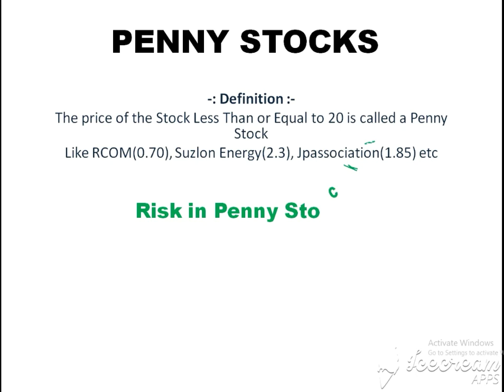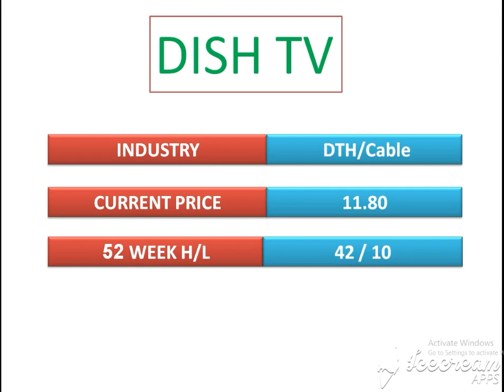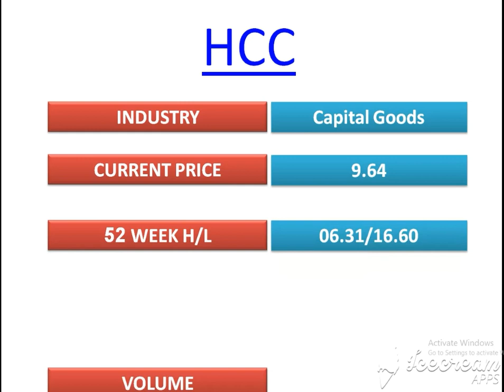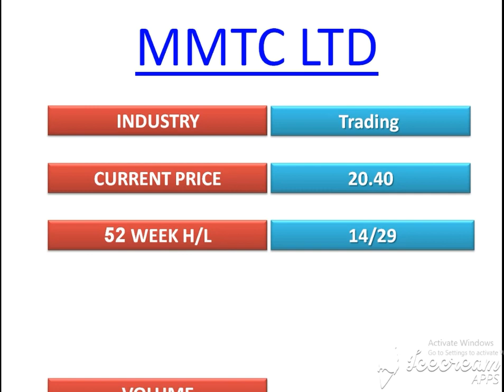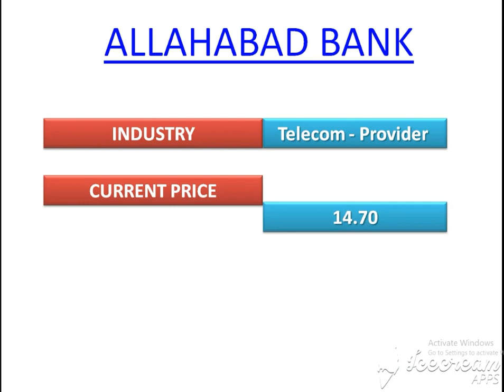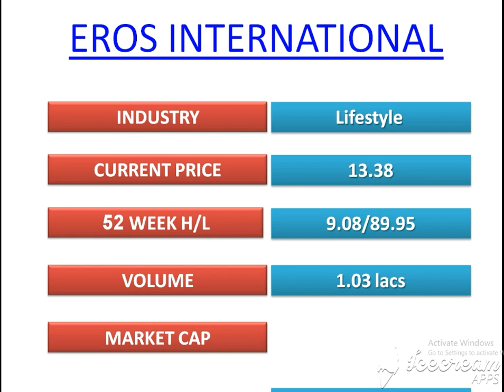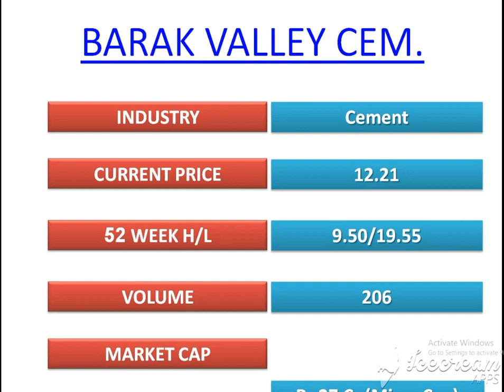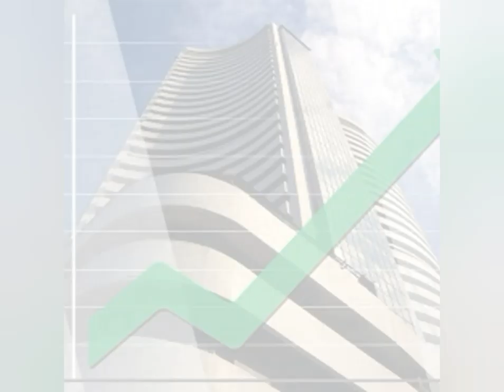25 Most Active High Volume Penny Stocks Rs (10-20) | PennyStocks | Best Penny Stocks | penny 2020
2020 के सबसे ज्यादा सक्रिये Low Price Penny Stock list

In This Video I Described 25 Most active High volume penny stocks

(₹ 0 to 10) Most Volatile Stocks of 2020
24 Caret Gold Worth Stock घर ले जाइए चिल्लर के भाव 💰💰💰💰💰

शेयर मार्केट और म्यूचुअल फंड में निवेश करने के लिए आज ही फ्री डिमैट अकाउंट ओपन कराइए नीचे दिए गए लिंक पर क्लिक करके.

To Open DEMAT account , Register on the below links ..

best shares for long term, long term investing, best shares for beginners, long term investment, which stocks should i buy now, best stocks to buy today, indian gdp 4.5%, us china trade war effects, gdp growth india, gdp growth slips, gdp growth in 2020, gdp growth 2020, stocks not affected with slowdown, shares not affected with slowdown in india, warren buffet style of investing, warren buffet long term, effects of trade war, us china trade war